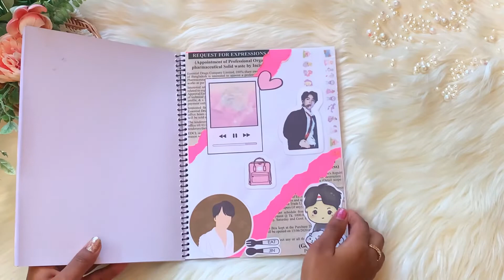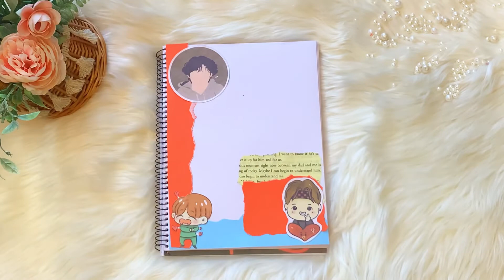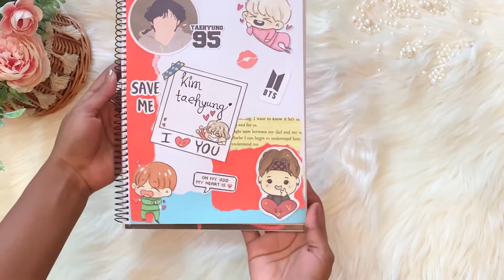BTS Journal |kim Taehyung journal |bts army